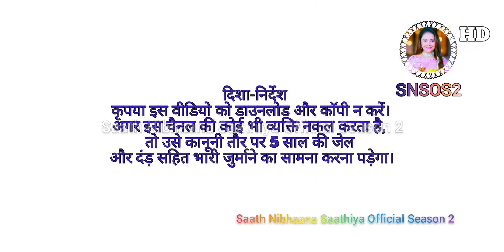Saath Nibhaana Saathiya | Golden Anniversary 2021| देखिए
Saath Nibhaana Saathiya | Golden Anniversary 2021